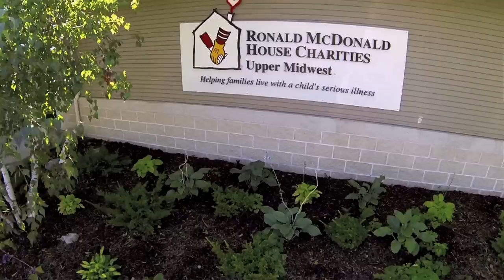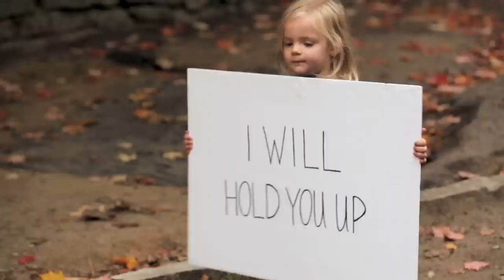Matt Hires | Hold You Up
SoulPancake presents the debut of Matt Hires’ “Hold You Up” music video, a collaboration with
Rock the Cause and Ronald McDonald House, in which one man says thank you to the charity
that helped save his daughter’s life.

All net proceeds benefit Ronald McDonald House Charities Upper Midwest.

“Hold You Up” written and composed by Matt Hires
Matt Hires - Guitar and Vocals
Steve Price - Bass
Kevin Bowe - Guitars
Peter Anderson - Drums

Recorded and engineered by Kevin Bowe
Published by Spirit Music Group 2014

PRODUCED BY WAYFARER ENTERTAINMENT:
Executive Producers: Paul Fletcher, Justin Baldoni
Producer: Ahmed Musiol
Director: Christopher Crutchfield
Editor:  Aaron Nelson
Camera Operators: Nick Hillyard, TJ Turner
Sound Mixer: Jeff Marcovis
Colorist:  Oscar Oboza

IN CONJUNCTION WITH OLSON CREATIVE:
Creative Director: Scott Muskin
Sr. Broadcast Producer: Abby Stavig
Director, Corporate Affairs: Allison Frailich
Broadcast Coordinator: Chloe Glarner

SPECIAL THANKS TO:
Spencer and Elsie Fletcher
Scott Herold, Rock the Cause Records
The Orchard
Cities 97
Kline Nissan of Minnesota
Music Go Round in Roseville, MN
Pinstripes in Edina, MN
Chris Budzius State Farm
Play MPE
BMF Media
Studio 2400
Wild Sound
Lights On Minneapolis
Lommen Abdo Law Firm
Lights On Minneapolis
Darby’s Pub in Minneapolis
The Mall of America
Sea Salt at Minnehaha Falls
Hideaway Studios
The Minnesota Twins
Courtney Henry of St. Paul McDonald’s
McNally Smith School of Music
Magneto Mastering

WITH THE SUPPORT OF:
Adam and Paula Gislason
John and Tammy Stanoch
Scott Weber
Janna O’meara
Karl Demer
Anne Brown and Family
Laura Sobiech and Family
Sammy Brown and Amy Adamle
Alex Steel
Gabriel Douglas
Courtlan Lyans
Al Church
Matt Johnson
Phillip Christensen
Scott Keever
Noah Anderson